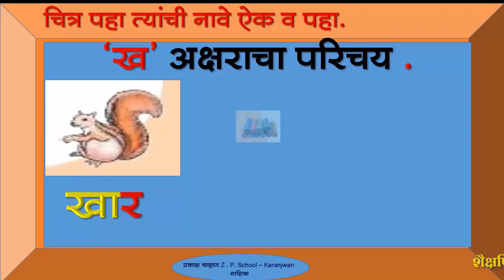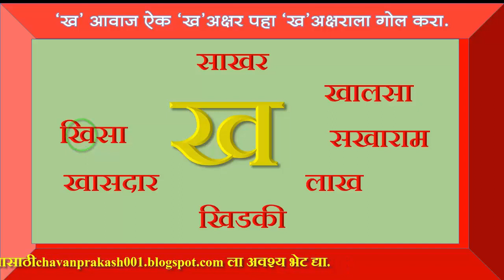ख अक्षराचा परिचय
इयत्ता १ ली नवीन पाठ्यपुस्तकातील चित्रे व इतर चित्र यांचा वापर करून अक्षर परिचय व शब्दातून अचूक अक्षर शोधणे उपक्रम सराव साठी हा व्हिडिओ तयार करण्यात आला आहे.